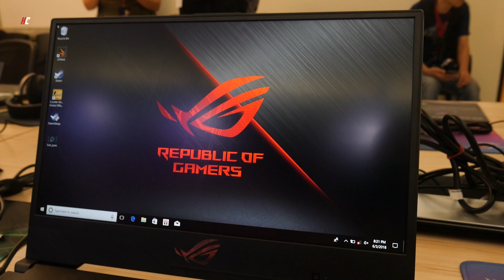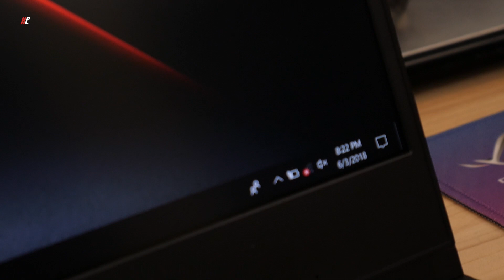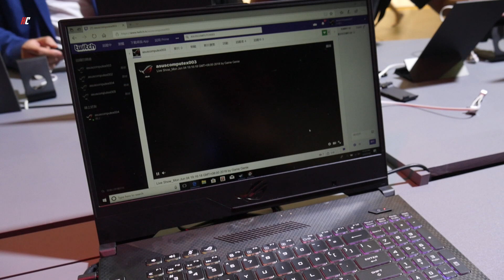UNBX: ROG Strix SCAR & HERO 2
Harini Raksasa biru buat review pasal laptop rog strix Scar II & Hero II yang terbaru dari ROG.